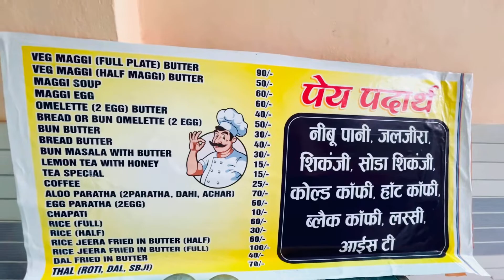Famous Maggi | Pandey Maggi Point Kathgodam Uttarakhand | Nasir Hussain Vlogs